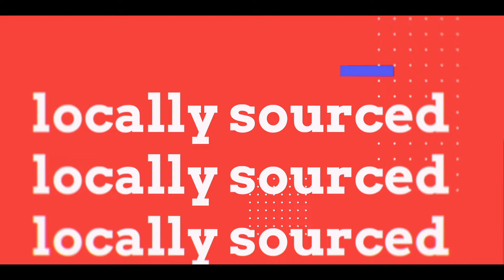Behind the Slice: Food Reviews, Content Creation, & Kitchen Wisdom | Jim Mirabelli: Ep.001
Welcome to the first episode of the Food Fight Podcast in the Loop Internet studio hosted by Brian DiMattia @Dimafit43! In this episode, Brian is joined by fellow food creator and Founder of@NEPAPizzaReview, Jim Mirabelli. Dive into our debut episode as we share a delicious blend of stories from our food tasting escapades, to the twists and turns of building a unique brand in the pizza review world. We even take on a saltine cracker challenge live during the show! So grab a slice and join us as we share laughs, lessons learned, and a mutual love for pizza, celebrating the launch of the Food Fight Podcast in true foodie fashion.

Say ‘Hello’ in the comments and let me and my team know what you thought of the episode!

Follow the hashtags FoodFightPodcast and OnTheStacks on any social media platform to join in on the conversations!

🍕 Dino's Pizza & Restaurant: Taste the Tradition at Dino’s Pizza & Italian Restaurant!
🔥 Sweat Tent Portable Sauna: Get $100 OFF with code OTS

Friends of the Show:
⚖ Tom Munley Law
💈 Brute's Barbershop
🍕 Brasi's Pizza

Creator Resources We Use:
🎥 Our Gear List
✍🏼 Podium: Your AI copywriter for podcast show notes, articles, social posts, and more. Save hours of time and hundreds (or thousands) of dollars while reaching larger audiences. No CC required.
🎥 StreamYard: Create & Edit Video Podcasts, Webinars, Recordings and Host Live Videos on Social Media and More! No Card Required.
📝 Creators Legal: Easy-to-use Contract templates that are perfect for Influencers & Content Creators in ANY industry.

Food Fight is an OnTheStacks ORIGINAL podcast.
Executive Producers: Bill Corcoran, Jr. & Jimmy T. Martin.
Producer & Editor: Eric Curtis